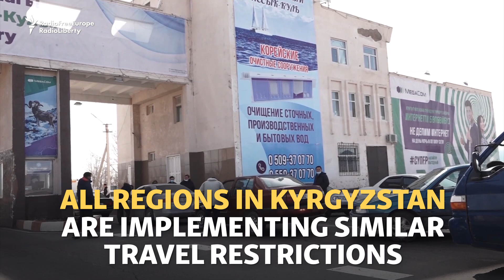Tight Restrictions Placed On Kyrgyz Travel In Fight Against Coronavirus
In an effort to keep coronavirus cases from spreading, Kyrgyz authorities have limited travel between regions, suspended some public transport, and implemented medical checks at roadblocks.